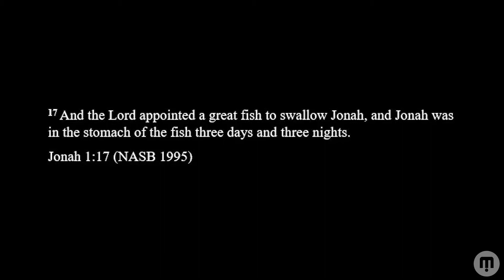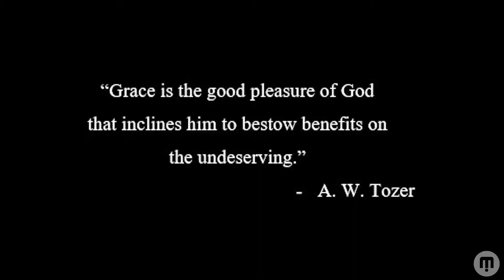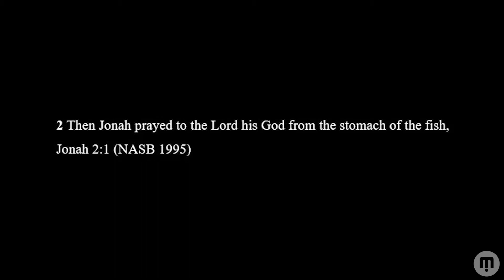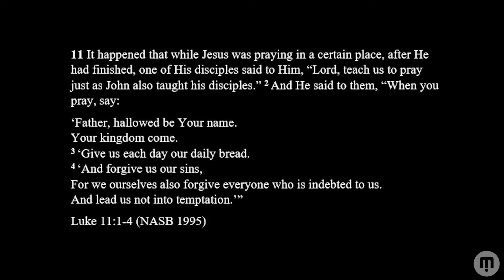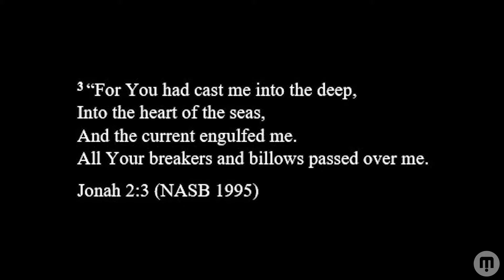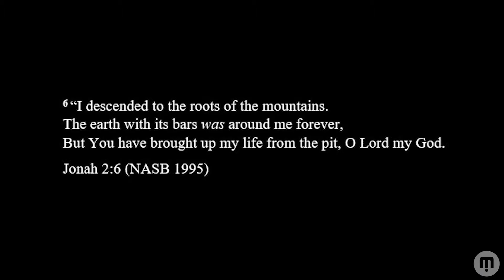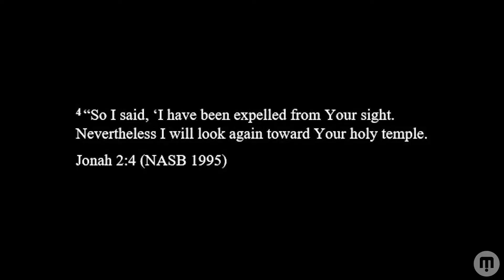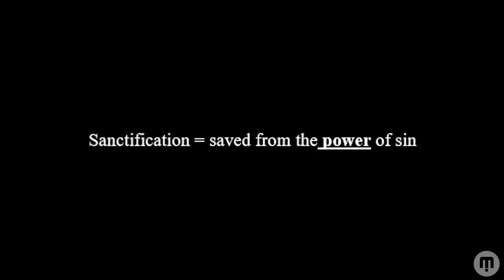05/16/21- Stephen Reid (Sermon) | Mission Point Community Church